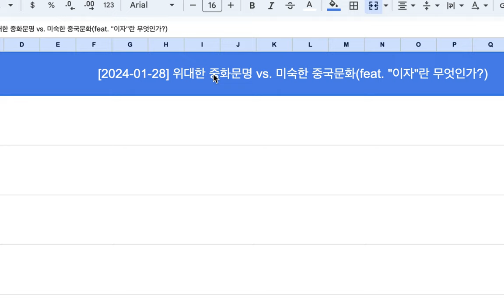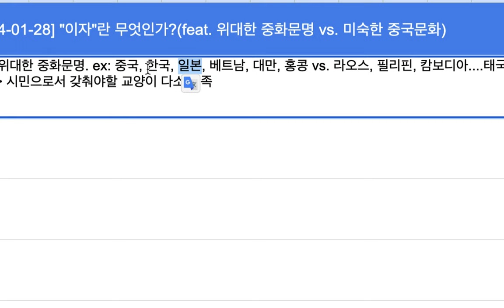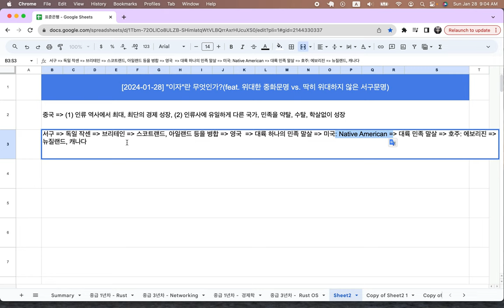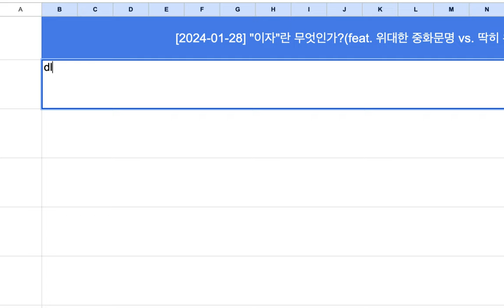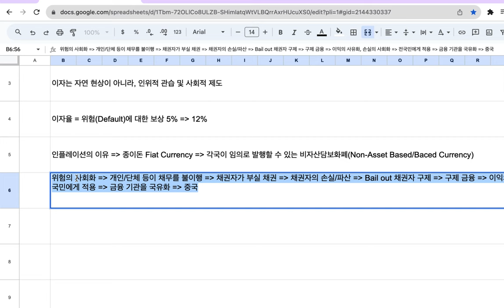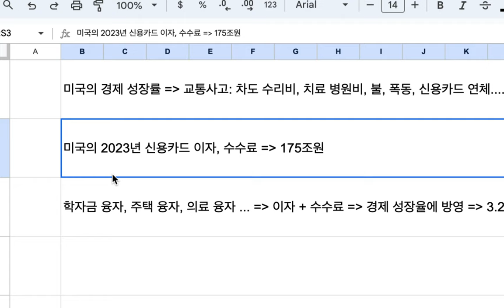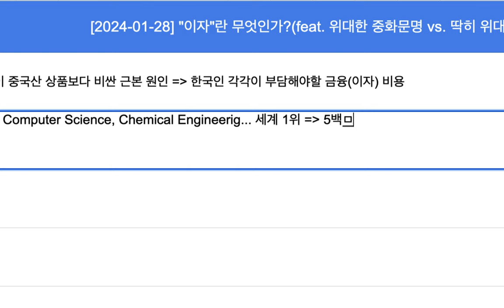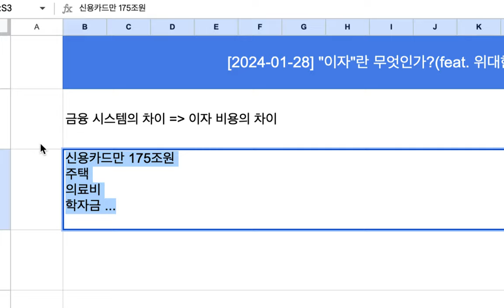[2024-01-28] 위대한 중화문명(feat. "이자"란 무엇인가?)